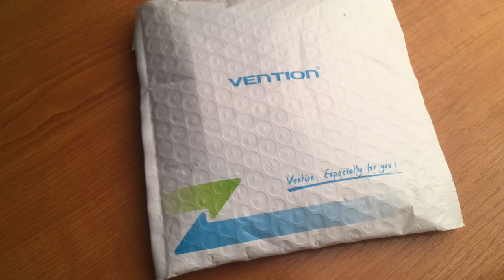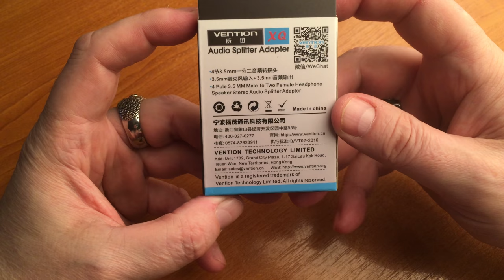Переходник VENTION из Алиэкспресс.